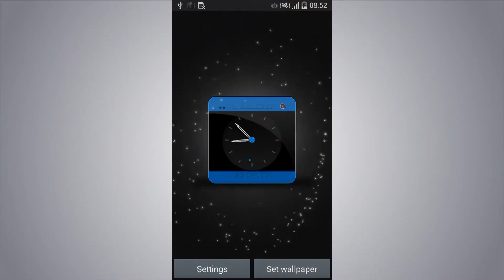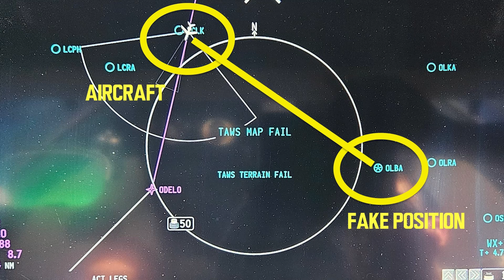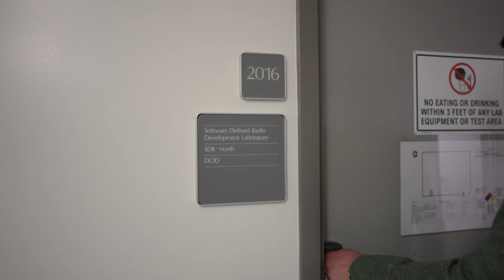Tech Talks: GPS Jamming and Spoofing ft. Aerospace's Kevin Bell and John Janeski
In this episode of Tech Talks, we’re taking on the growing threat of GPS jamming and spoofing – an invisible but urgent issue affecting everything from aviation to smartphone navigation. Kevin Bell, Senior Vice President of the Engineering and Technology Group, is joined by Aerospace expert John Janeski to break down what’s happening, what’s at stake, and how we’re building resilient Positioning, Navigation, and Timing (PNT) systems to protect critical infrastructure and ensure mission success.

About Tech Talks
Tech Talks brings you inside the work of Aerospace’s top technical minds – showcasing how we anticipate emerging threats, develop cutting-edge solutions, and enable capabilities that ensure space and national security missions remain safe, connected, and resilient.

In this series, Aerospace experts explore some of the most pressing challenges in space and national security, shedding light on how threats emerge, how technology is evolving, and how innovation is driving real-world solutions.